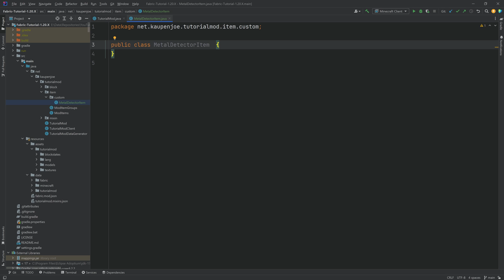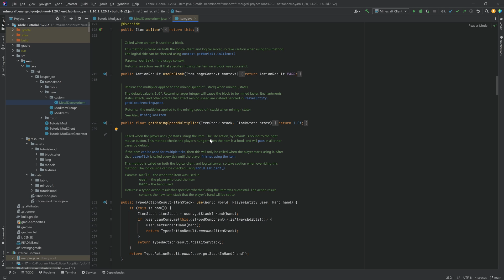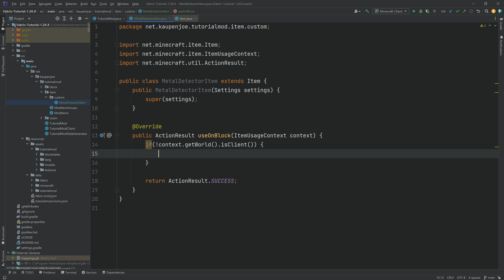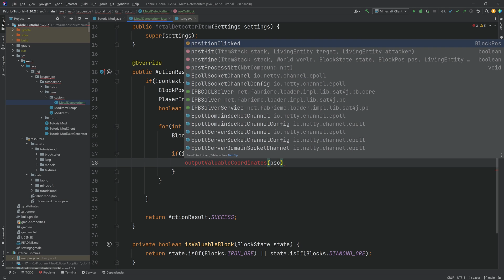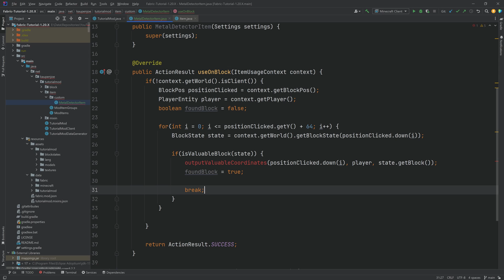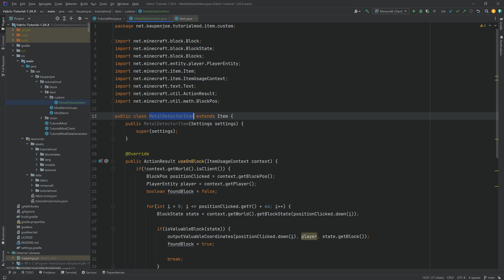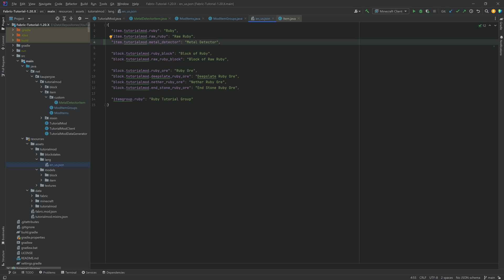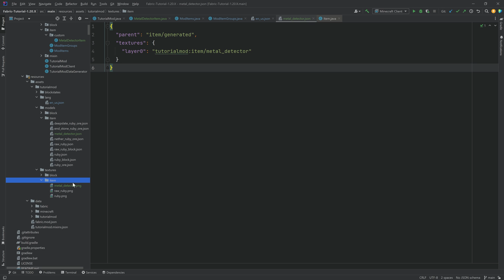Fabric Modding Tutorial - Minecraft 1.20: Advanced Item | #6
In this Minecraft Modding Tutorial for Fabric, we are adding custom Advanced Item to Minecraft 1.20. Basically an Item with a custom Item Class associated with it :)

== COMPATIBILITY ==
✅ Compatible with 1.20, 1.20.1, 1.20.2